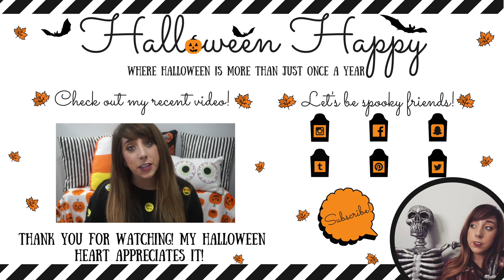HALLOWEEN HAPPY// HANGIN' w/ HALLOWEEN HAPPY?!?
-MAIL
Halloween Happy